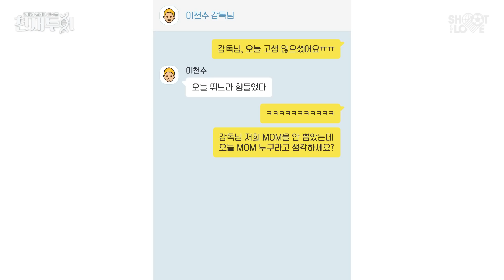22살 어린 K리그 유스 상대로 무회전 때리는 이천수… 저 거리에서 뚝 떨어진다고??? l 이천수의 천재투어 EP.28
이천수 vs K리그 유스. 이천수의 프리킥 떨어지는 낙차가..ㄷㄷㄷ

멋진 대결 펼쳐주신 서울이랜드FC U-18 팀에 진심으로 감사의 말씀 드립니다..!